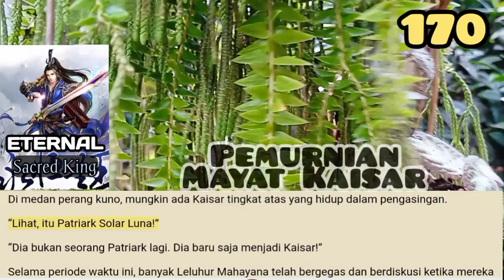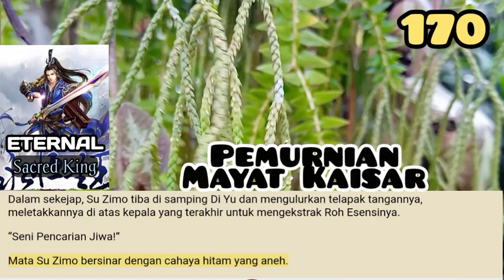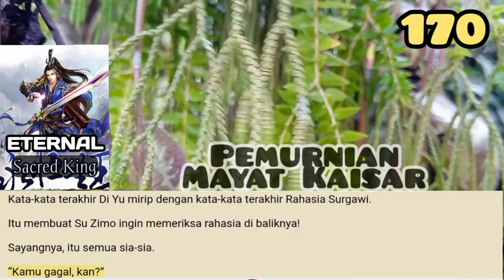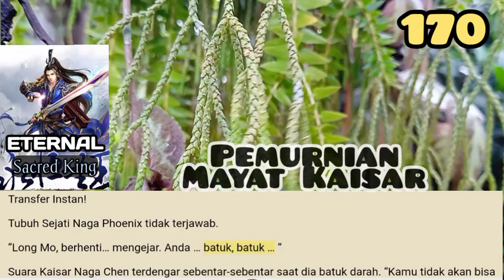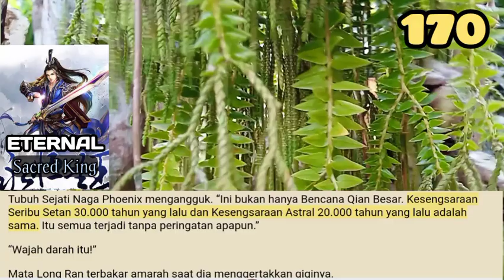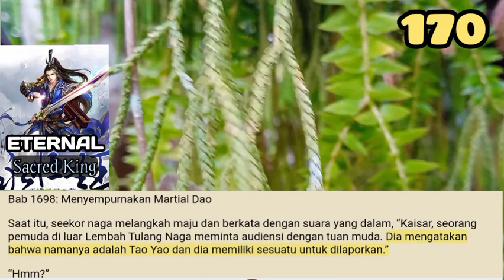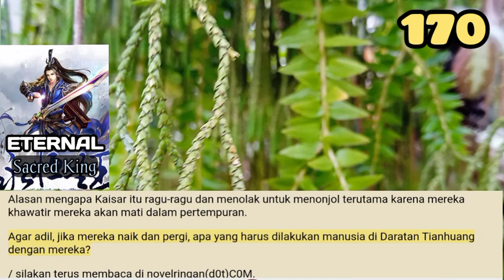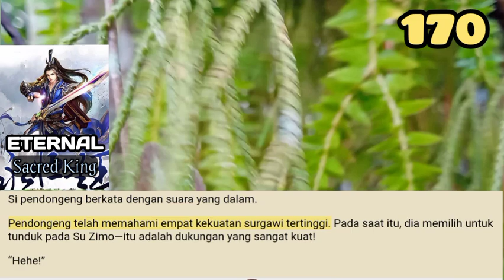Pemurnian Mayat Kaisar, ESK 170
Su Zimo memelototi Di Yu dan melaju kencang.
Kecepatan Di Yu paling banyak sama dengan kecepatan Su Zimo tapi dia tidak bisa membuang waktu.
Tepatnya, seorang Kaisar dengan Vitalitas Abadi memiliki kekuatan yang hampir tak ada habisnya.

storian gallery